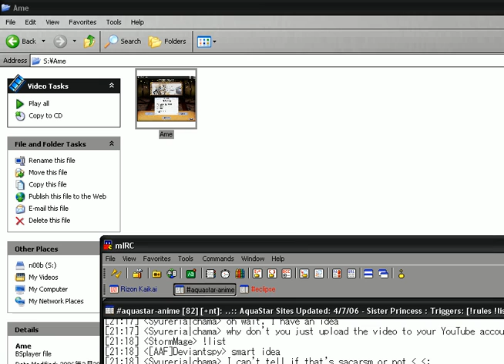Ame No Musique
Me playing Ame No Musique =/